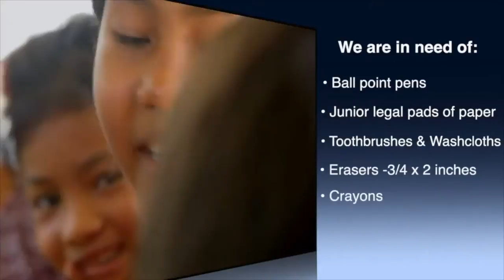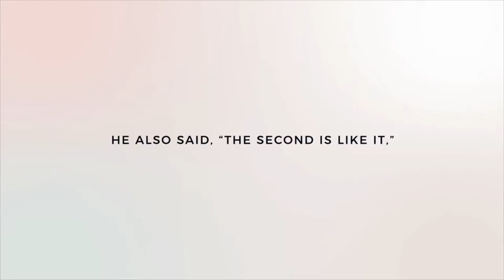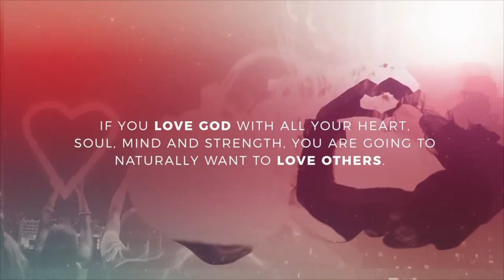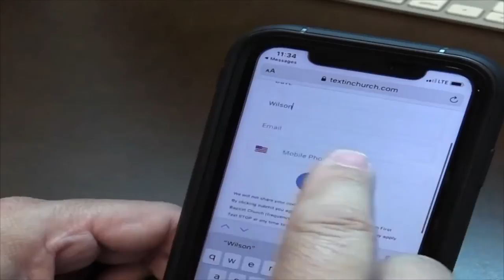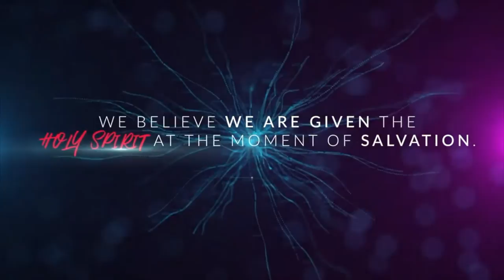Copy of Image of God - Pastor James Talley